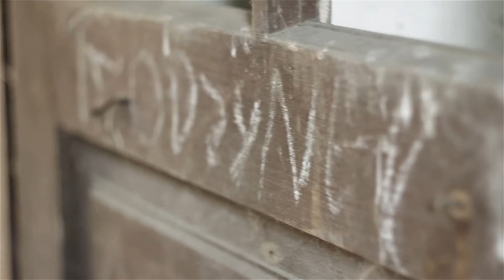Stare Oleszyce Opuszczona Cerkiew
Wideo zrealizowane 19 czerwca 2014 roku.
Canon 60d + helios 44m4 55mm